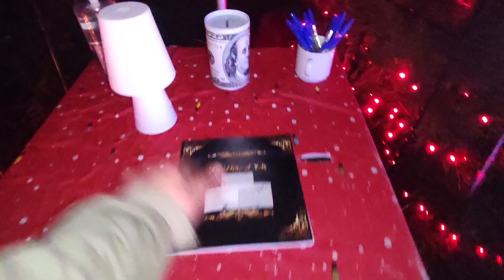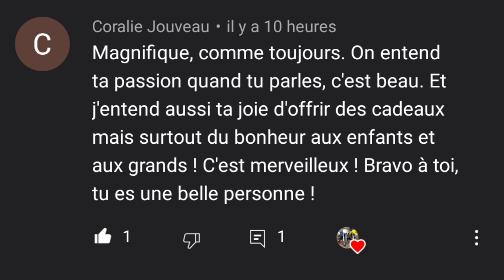DÉCORATION DE NOËL 2021 !! INSTALLATION SAPIN + GUIRLANDE !! MERCI À TOUS LES VISITEURS 🙏